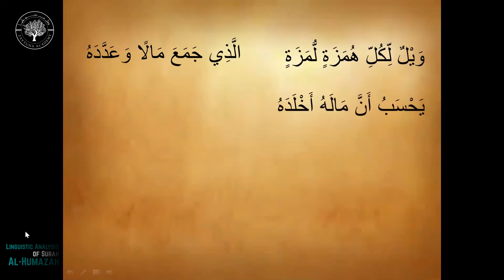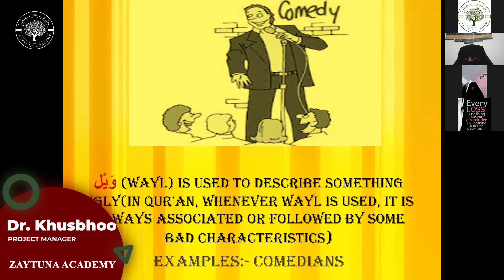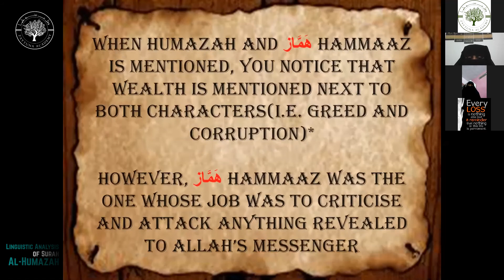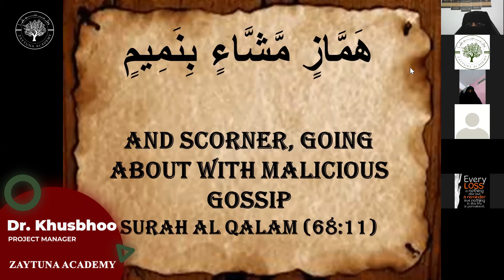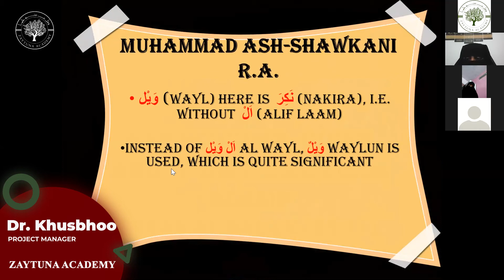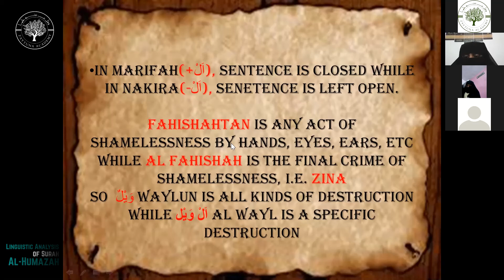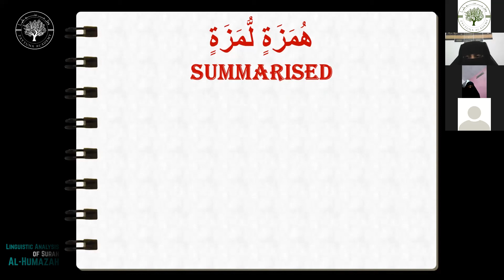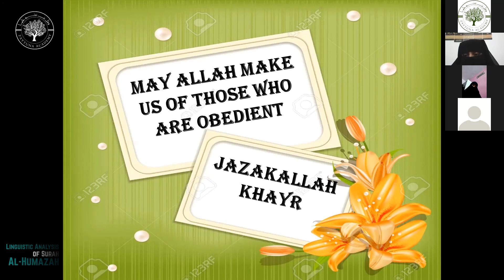Linguistic Analysis of Surah Al-Humazah in Urdu | Pt-3 | Dr. Khushboo | Zaytuna Academy | April 2021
Linguistic Analysis of Surah Al-Humazah in Urdu | Part 3 | Dr. Khushboo | Zaytuna Academy, Aligarh | April 2021

Zaytuna Academy envisions the process of Educating and Nurturing to go hand in hand in bringing into existence, intellectually and spiritually intact generations.

Mustafa Tayyab (MD, Zaytuna Academy)
M Salman Imtiaz (Director, Zaytuna Academy)

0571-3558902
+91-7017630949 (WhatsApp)